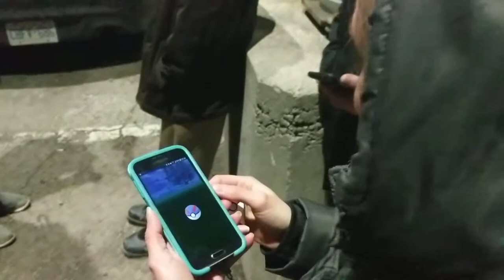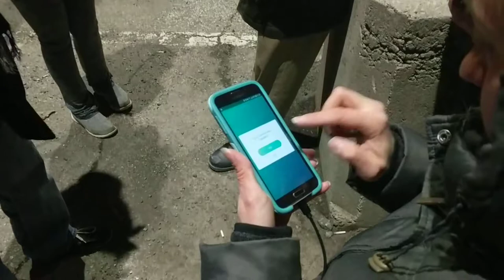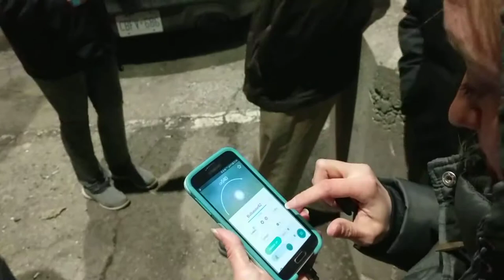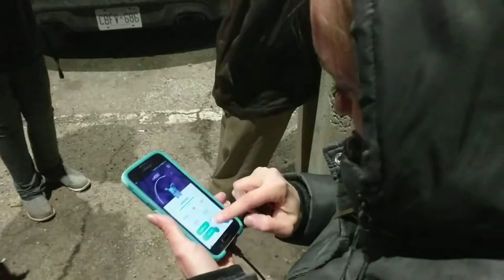Congratulations, hilliara!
One of our local trainers, hilliara, earned enough experience points to reach level 40 this evening!